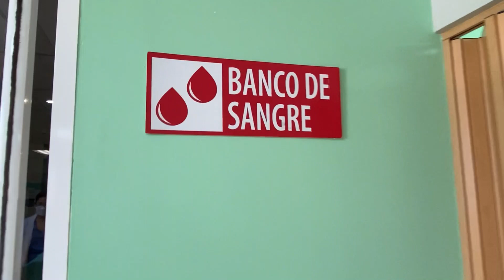Donar sangre es donar vida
Betsabet es una joven salvadoreña que desde hace 4 años decidió donar sangre de manera altruista, para Betsabé la donación de sangre es una forma de hacer un cambio, es un acto de amor que puede llegar a concientizar a varias personas incluyendo los /las jóvenes.